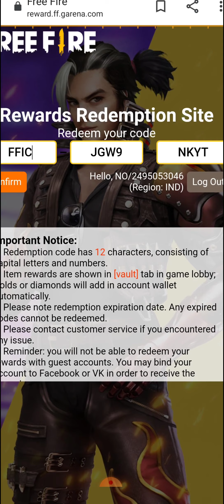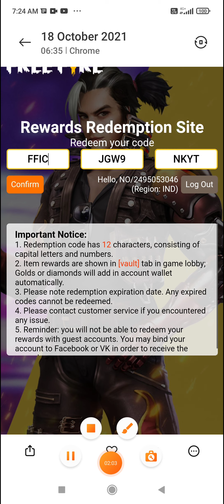Free Fire Redeem Code Today 18 October | 18 October New Redeem Code Free Fire | FF Redeem Code Today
ff new redeem code today | free fire today redeem code | 18 october redeem code free fire | redeem code

 Cover Topic :-
 free Fire Today Redeem Code 18
18 October | ff Reedem Codes | Redeem Code Free Fire

searching tag :-
Free Fire Redeem Code Today 18 October
FF Redeem Code Today18 October New Redeem Code Free Fire
18 October Ka Redeem Code Kya Hai
18 October New Redeem Code Today
Free Fire Code Today
Reward ff redeem code 2021
18 October Ff New Redeem code
Today New redeem code 18 October
Redeem Code 18 October Free Fire
Toady Redeem code
I got Today redeem code free fire
Today Latest Redeem code free fire
ff reward code today 2021
ff reward new code redeem code today
ff reward
how to get ff redeem code
ff redeem code toady
reward ffti redeem code tital invitational free fire redeem code free fire redeem code
free lootbox skin redeem code
free fire free emote Redeem code
free fire series grand final redeem code
Ff series redeem code
18 October redeem code
free fire tri series redeem code 18 October redeem code, new redeem code,ff new redeem code,tri series redeem code 18 October
FFIC today redeem code
free fire Indian Championship tournament redeem code
free fire India Championship redeem code
free fire ffic redeem code
FF Codes